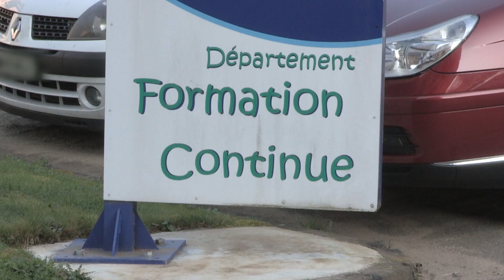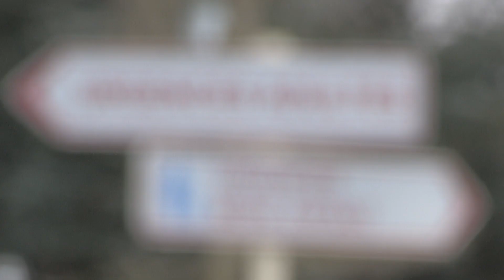Cours de self défense pour infirmiers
Des infirmiers du CHU de Limoges vont apprendre des techniques pour se défendre.
À Limoges, la formation anti-violence est obligatoire.